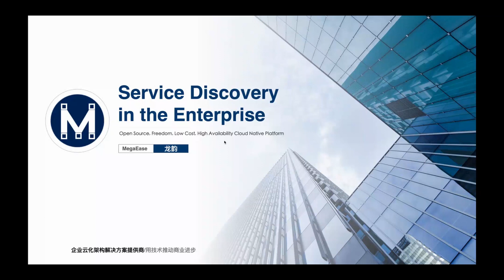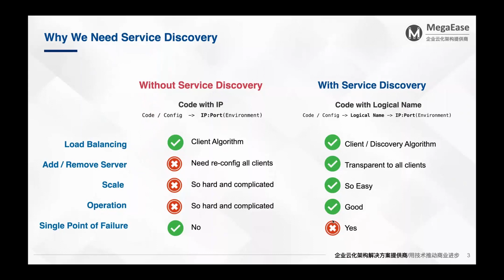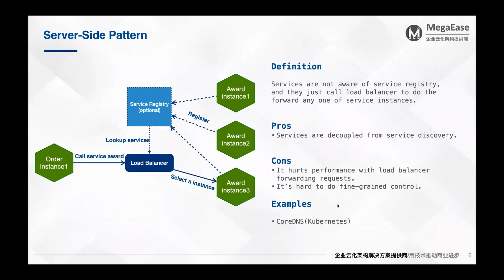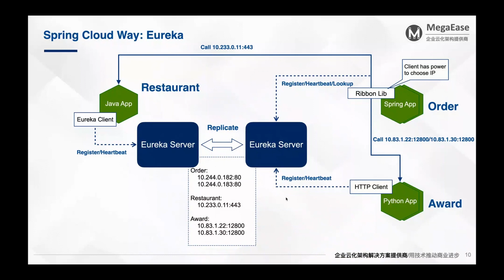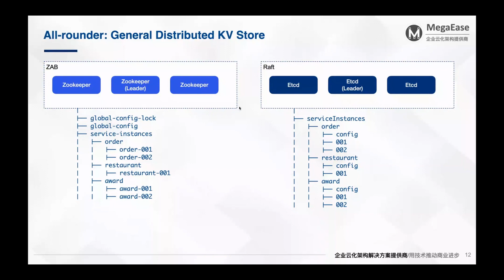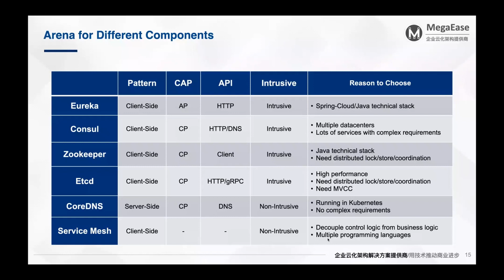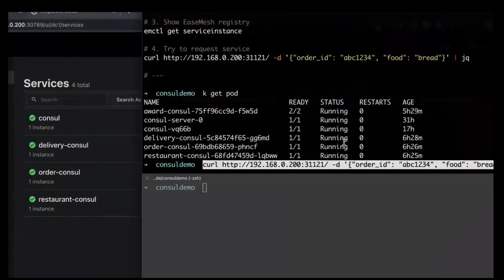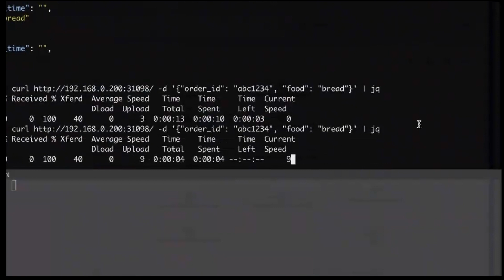技术分享：企业级服务注册发现（龙韵）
大纲
- 为什么需要有服务发现
- 服务发现系统的种类
- 服务发现的两种模式
- 企业级的服务发现需要什么样的能力
- 各种服务发现系统介绍（Kubernetes, Eureka，Consul）
- Service Mesh - Istio and EaseMesh
- 演示：
  - 异构服务发现间的同步
   - 一行代码不改把 Go + Java 纳入服务发现中